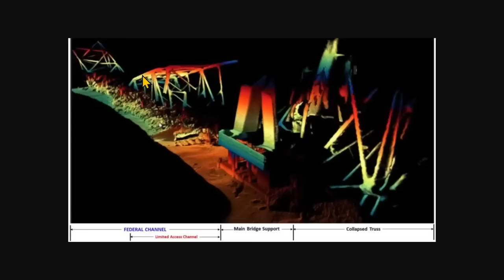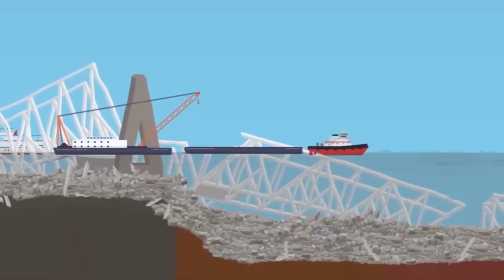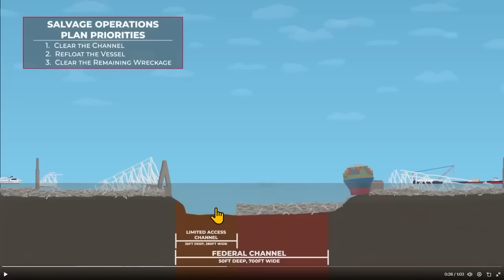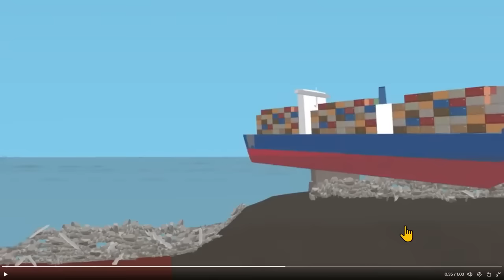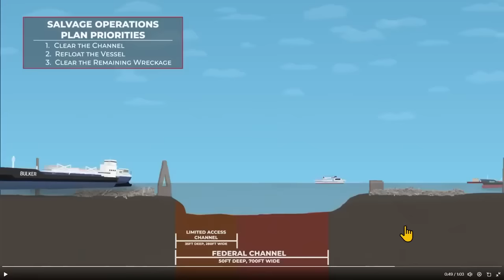US Army Corps of Engineers Baltimore's Salvage Plan _ MV Dali & Francis Scott Key Bridge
MARINE MINUTE KEY BRIDGE UNIFIED COMMAND UPDATE!!